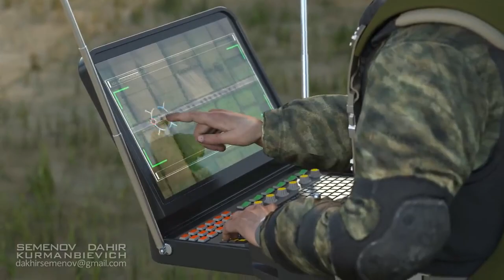Smart Rockets in Russia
Smart rockets Friends, once again I am convinced that by inventing something, you will never know how it will end. In the process of work, many different other ideas necessarily appear, related to the initial one, but already having a completely different result.
Starting with an attempt to answer the question of whether it is possible to create a weapon capable of penetrating the defense of ships with their legendary rapid-fire automatic cannons, ready to shoot any object approaching the ship, we saw that a completely different situation arises when ships attack from above, vertically, and with special missiles as shown in this movie. For me personally, it is quite obvious that the military does not yet have a way to repel such a dense attack with intelligent missiles. Missiles cannot be shot down either during vertical take-off or during hovering and preparing for an attack. And when rockets in large groups begin to fly up and become available for cannons, it becomes too late, it is technically impossible to shoot a hundred rockets flying at high speed from all directions simultaneously in three seconds. And there can be a dozen such attacks with a minimum pause. In a word, it became obvious that the statement of the military that there is no such force capable of sinking an aircraft carrier group, to put it mildly, is too self-confident and unsubstantiated. Ships can be sunk, even using only one submarine, with the new multiple launch rocket system.
In fact, now even this is not interesting, it is interesting that while considering different options for army attacks, we discovered one striking thing - if you create missiles that can be launched from a conventional container, take off for several kilometers and hover in the air, to obtain individual target designation , and then accurately work out the approach to the target, it becomes incredible, (monstrous) effective way of fighting, both with an army convoy and with any other convoy. And in order to aggravate the situation a little and make it interesting for viewing, we used the first-person cortege of the conditional President of the conditional State as an object of attack, so as not to offend anyone.
Believe it or not, this is an engineering fact. Make such an attack today on the president of any country in the world, on the most closely guarded one, even having plucked up the audacity to warn about it beforehand, not a single service in the world knows what can be opposed to this. All cars of the motorcade will be shot with rockets as many times as the attacker sees fit. He will not give a damn about what kind of tricks your cars are doing on the road, an operator from another part of the city, from the point of view of missiles, will point to the motorcade as a target, and will continue to slowly finish his morning coffee, and the rest will be done by smart missiles that have technical vision comparable to that of an eagle and fantastic performance. A rocket that has caught a target is completely indifferent to how many times the cars change places, how fast they go, the rocket will not mix up its car, not a single car will be deprived of a warhead, everyone will get the same number of missiles, and the charges will stick exactly in those parts of the body where it will be conceived ...
This method of carrying out an attack is also dangerous because the attackers will not have any problems with the perpetrators. With such a high-tech attack, when the person who controls the process at all its stages can remain several kilometers from the place of the attack, without putting his own life in any danger, there can be a feeling of complete impunity. If yesterday there was a feeling of complete impunity for someone who was sitting in an armored limousine, now this feeling of impunity can arise for someone who attacks from a safe distance. ASNot a single dictator or head of state will be sure anymore that under certain conditions they will not decide to get rid of him in the simplest understandable way. In some cases, the people ruled by such a dictator will say a big thank you to the savior.
I do not exclude that in the near future a company may appear under the patronage of some special services, which will have the only free turnkey service, change of government in any country in the world, within one week. Some of those who are not an engineer, but a humanist may think that this is ridiculous, but in fact it is very serious, if someone carries out such an attack today against any president of any country, his guards will not even understand what happened, not only will not have time to do anything, will not even have time to be frightened.